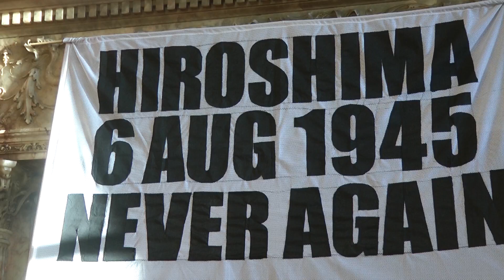The Medical Effects of Nuclear Weapons on Humans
Part of the Hiroshima 70th Anniversary which took part in Glasgow, organised by Scottish CND.

Medical impact of nuclear weapons – Dr Alan Mackinnon

Music – Arthur Johnston leads a number of Peace and anti-Nuclear songs which have inspired activists across the years.